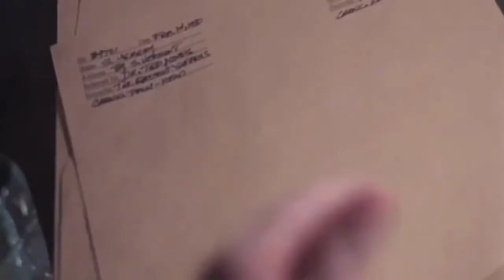Harold Rusk Tribute - "Evil Angel"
Movie: Hospital Massacre (1981)

Song: Evil Angel
Artist: Breaking Benjamín